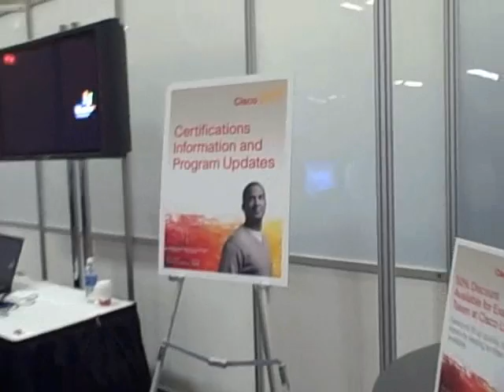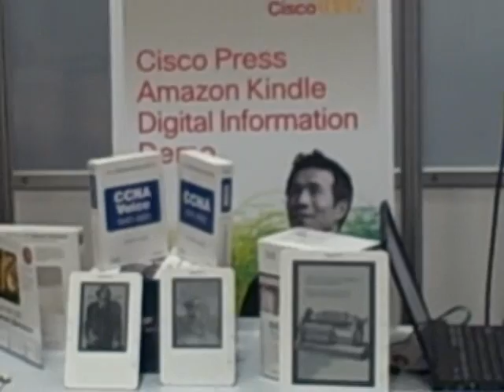Random Views at Cisco Live